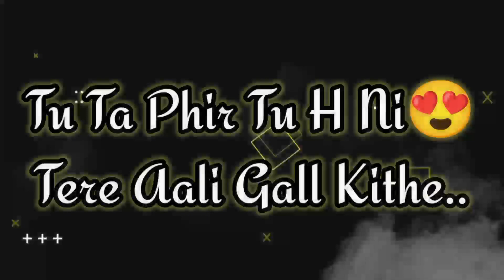Tere Aali Gal Kithe Song Status | Gurnam Bhullar & Shipra Goyal New Song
tere aali gal kithe gurnam bhullar song lyrics status